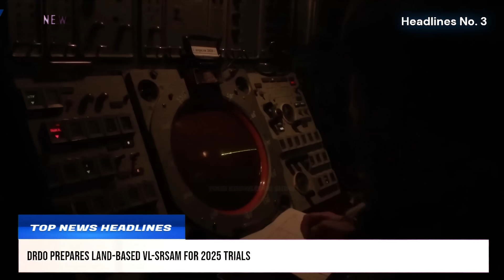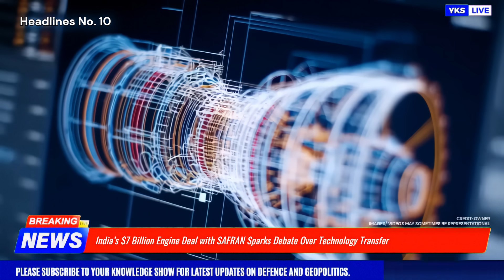TOP Defence Updates | SAFRAN Deal Sparks Debate | SOV-400 Mini-Sub | AK-203 ‘Sher’ | Bitra Island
TOP Defence Updates | SAFRAN Deal Sparks Debate | SOV-400 Mini-Sub | AK-203 ‘Sher’ | Bitra Island @YourKnowledgeShow665

🔴 YKS NEWS TODAY:

0:00 Intro

1. INS Sandhayak Strengthens India-Malaysia Maritime Ties in Maiden Port Visit
2. India Clears 30kW Laser Anti-Drone Weapon for Mass Production
3. DRDO Prepares Land-Based VL-SRSAM for 2025 Trials
4. HAL Explores Combat Variant of HJT-36 Yashas to Tap Global Market
5. China Begins Construction of Massive Brahmaputra Dam Near Indian Border
6. India’s AK-203 ‘Sher’ Rifle Garners Global Interest Amid Mass Production Push
7. Lakshadweep's Bitra Island May Be Acquired for Defence Use Amid Strategic Push
8. Akash Prime: India’s Indigenous Missile System Proves Its Power in Combat and High-Altitude Zones
9. SOV-400: India’s Indigenous Mini-Submarine to Bolster Naval Stealth and Export Power
10. India’s $7 Billion Engine Deal with SAFRAN Sparks Debate Over Technology Transfer